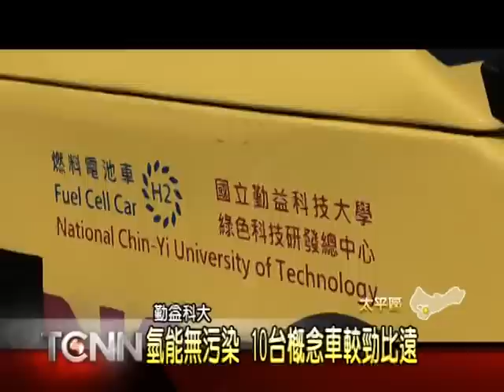大台中新聞-勤益科大氫能源車比賽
天災不斷，民眾也開始重視環境保育，除了目前的電動車外，現在就連「氫氣」，也成為高潛力能源之一，第七屆「全國氫能與燃料電池研討會」，26號這天在勤益科技大學登場，除了各校研究論文發表，主辦單位還規劃一場氫能燃料電池比賽，參賽的10台概念車要比誰能用20克的氫能，行駛最長距離，有人是打造減低風阻的流線造型，也有人是減輕車身零件，希望奪得最後勝利。「以上新聞可從哈TV APP收視」。